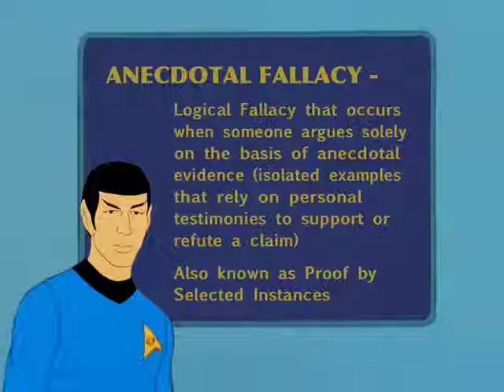STAR TREK Logical Thinking #42 - Argument from Anecdote (Anecdotal Fallacy)